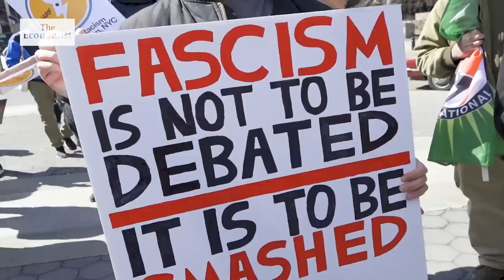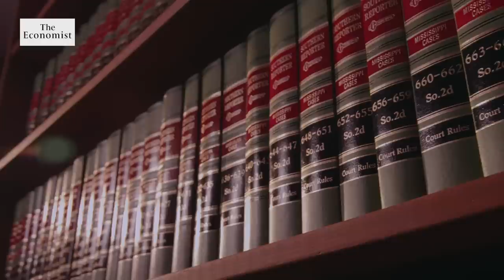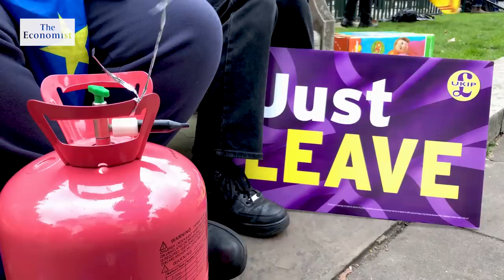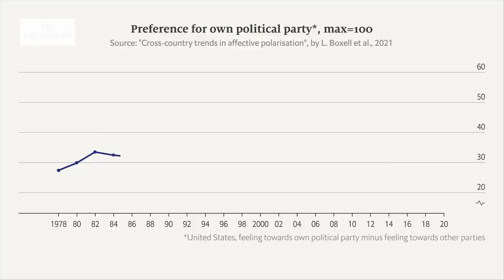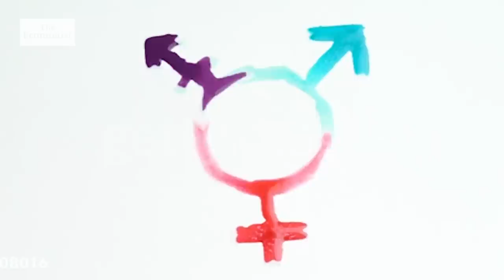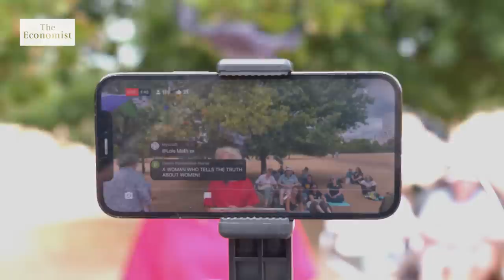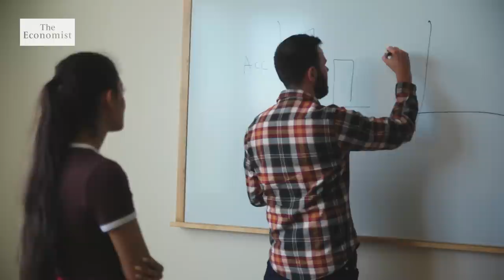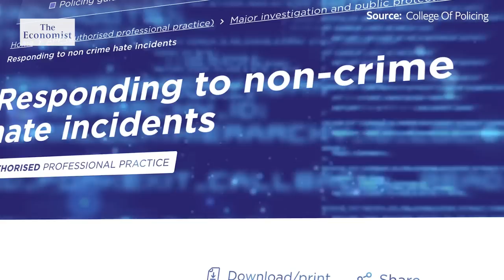Why hate is fuelling politics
Hate is fuelling politics in America and Britain, as arguments over racial justice, transgender rights and other issues become more polarised. These tribal "culture wars” spell bad news for democracy. Film supported by @mishcondereya

00:00 - Are we becoming more divided?
01:16 - Critical race theory
06:48 - What are culture wars?
11:32 - Transgender rights
17:14 - The effects of social media
19:42 - Policing vs democracy
23:46 - The future of culture wars

The right-wing furore over critical race theory is manufactured, says Charles Siler

“Critical race theory” is being weaponised. What’s the fuss about?

Critical race theory is appropriate in universities, but not schools, says Bonnie Kerrigan Snyder

Banning critical race theory in schools is unjustified, argues Jason Stanley

Why Florida is banning lessons on sexual orientation and gender identity